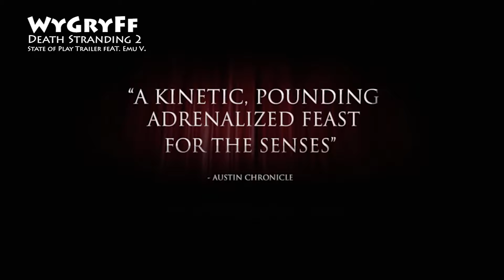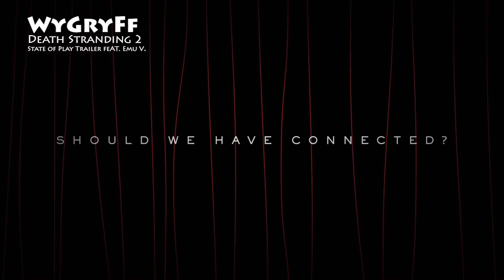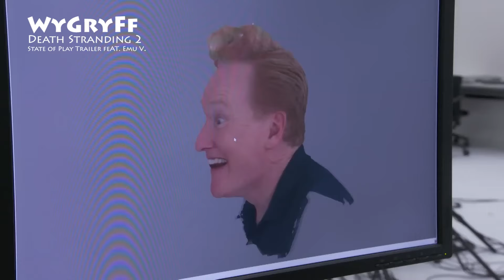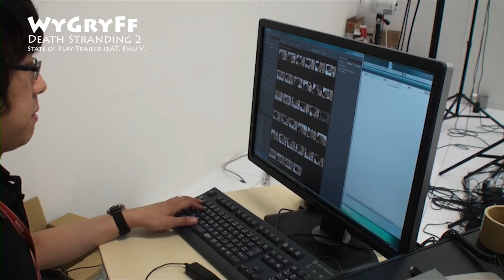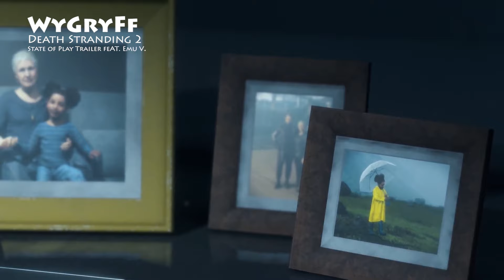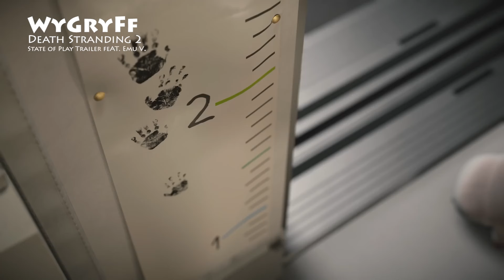#117 Death Stranding 2 feat. Emu - omówienie trailera ze State of Play od Hideo Kojimy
Wreszcie dostaliśmy wodę na nasz młyn! 9 minut nowego filmu od Kojimy z nadciągającego DS2. Omówienie nam się rozmyło jak Higgs na plaży do dwóch prawie godzinnej debaty. Zapraszamy do odsłuchu!

0:00 - Intro
2:30 - Nowe
7:25 - Pan Bozon
23:35 - Drawbridge
27:15 - Kabuki
38:40 - Kojima i dieta
48:10 - Gdzie jest krzyż
51:30 - Anemia
1:01:45 - Cel, pal
1:13:15 - Kapitan Nemo
1:25:00 - To koniec
1:32:40 - Strach
1:39:05 - Architekt
 1:44:14 - Pro Evolution
1:52:00 - Zwiastun Końca